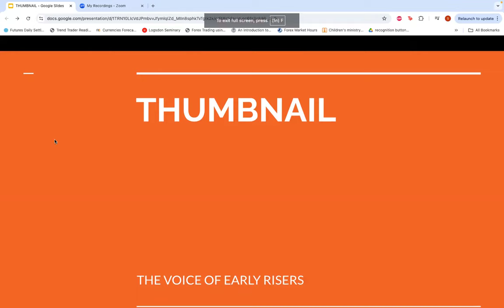THE FUTILITY OF REGRET . . . DON'T GET STUCK IN THE PAST